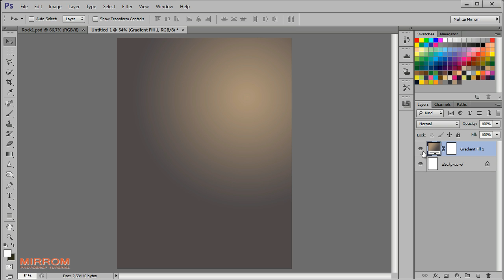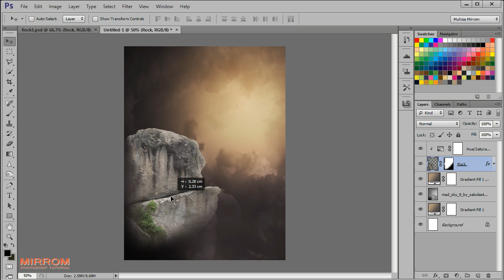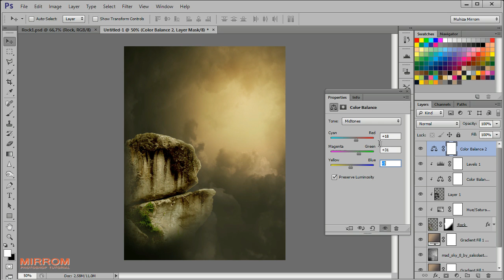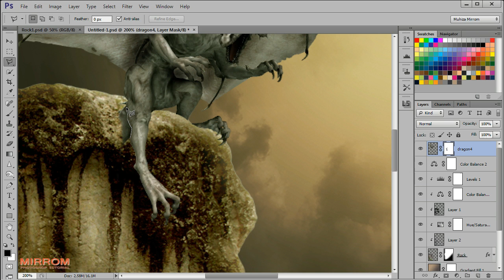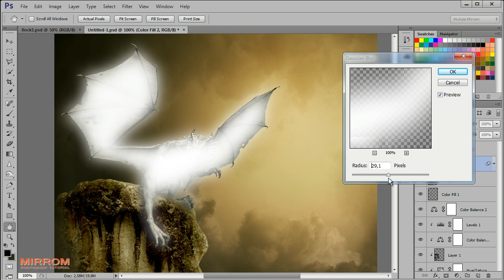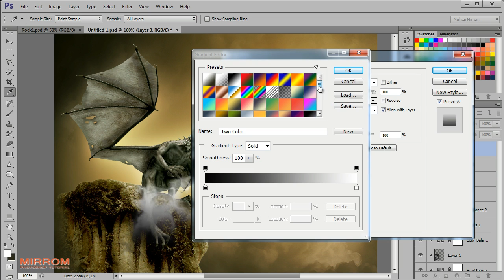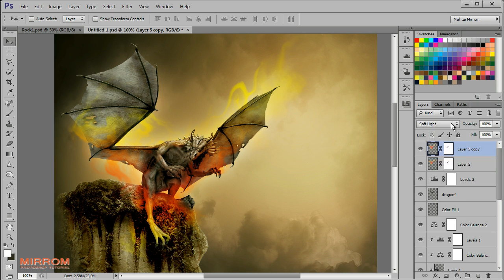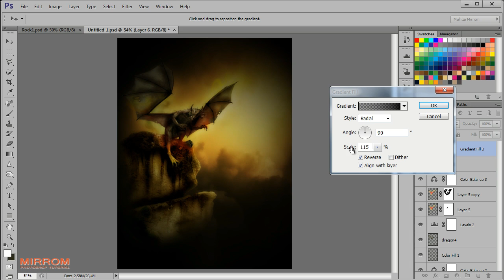Digital Art Photoshop Tutorial Portrait Dragon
Hey everyone. In this tutorial I am going to show you how to create digital art dragon portrait in Photoshop CS6.